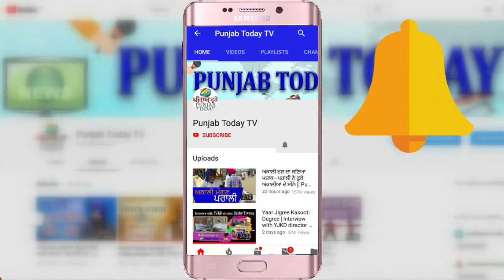इंटरनेट मीडिया पर भाजपा के ई-रावण का कब्जा | Akhilesh Yadav | Modi-Yogi | Punjab Today TV